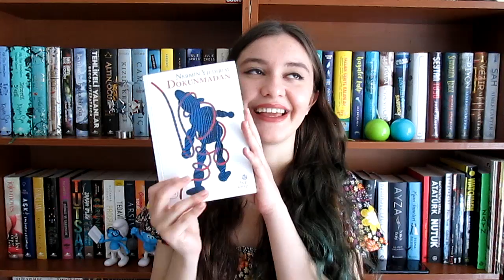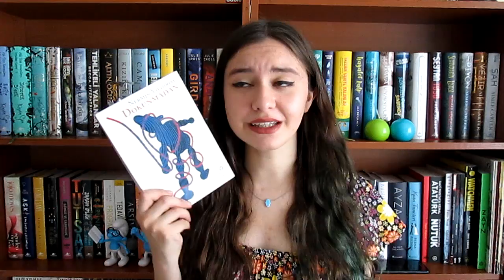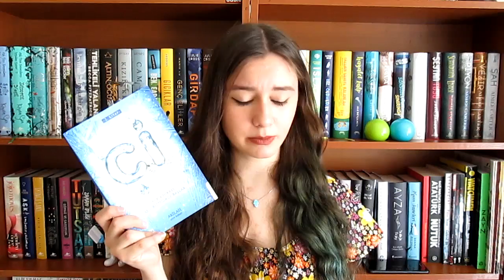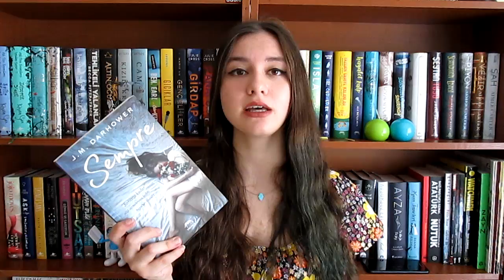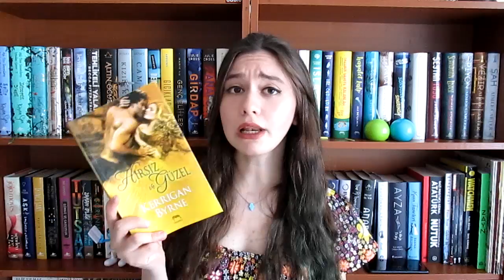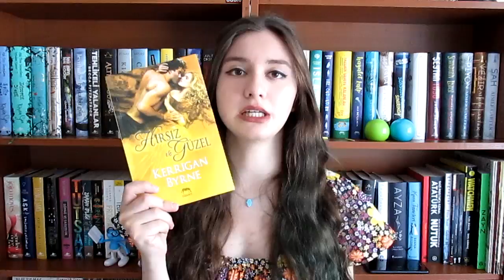Mayıs Ayında Okuduklarım | 2017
BURAYI GENİŞLETİN! ✿

Dokunmadan Nermin Yıldırım
Persepolis Marjane Satrapi
Henüz Vakit Varken Gülüm Nazım Hikmet Ran
Çi Akilah Azra Kohen
Hamlet William Shakespeare
Sempre J. M. Darhower
Dokuza Kadar On Özdemir Asaf
Hırsız ve Güzel Kerrigan Byrne
Peri Öykü Odabaş
Bana Ulaşın! ✿